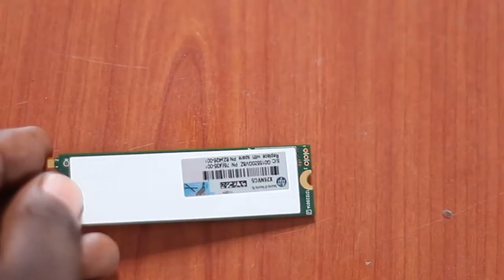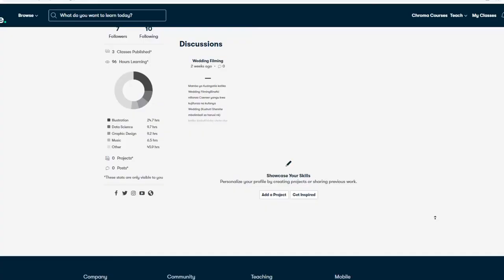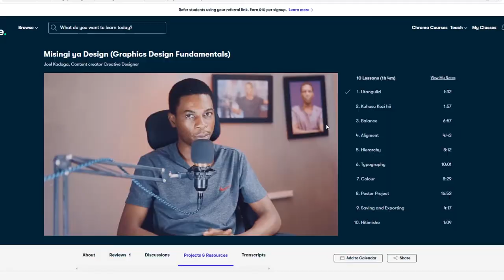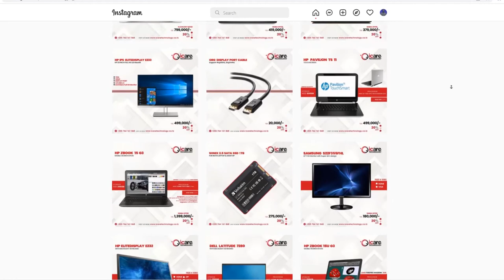Jinsi ya Kuunda External SSD card Kwa bei nafuu M2 Usb To Ssd Card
Naitwa Joel, Katika Video Nimekuonyesha namna unavyoweza kuunda EXTERNAL USB SSD CARD ambayo ni portable na kwa bei nafuu ili kuirahisisha kazi zako za design itakurahisishia uharaka pamoja na ufanisi wa kazi zako za kila siku za masuala ya design unaweza kuitumia kama external storage, bootable device na matumizi mengine kwa bei nafuu zaidi usisahau kusbuscribe na kuacha maoni yako juu ya video hii na nyingine nyingi ambazo nitakuletea katika channeli hii

0:00 - Intro
1:03 - Je nitaipataje?
1:40 - Je nikihitaji mafunzo nayapataje?
2:18 - Faida ya kwenza
2:40 - Faida ya pili
3:09 - Faida ya tatu
3:48 - Faida ya nne
4:16 - Recap
5:09 - End screen